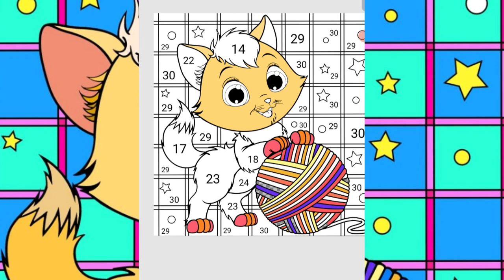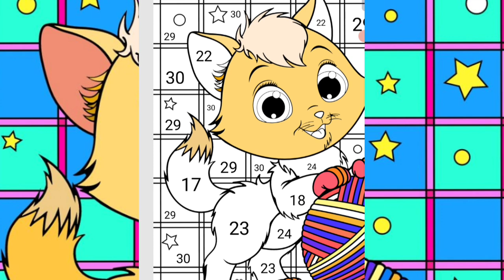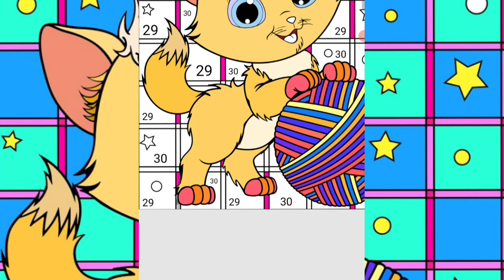Colouring|Colouring drawing|Colouring videos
video includes:-
Colouring
Colouring drawing
Colouring videos
Colouring game
Colouring challenge
Drawing pictures.
how to draw
pencil drawing
drawing
drawing videos
easy drawings
drawing for kids
easy drawing
simple drawing
bff drawing
drawing tutorial
animals
colours
learn
color
unboxing
colour
toy
toys
open
nursery rhyme
old mcdonald had a farm
nursery rhymes
popular nursery rhymes
dancing
singing
dance song
dance songs
dance songs for children
dance kids
children
song for children
kids music
animal song
farm animals
cow
dog
horse
hen
opening
kinder surprise
egg surprise
surprise
sketch drawing
egg
art
circle drawing easy
shorts
eggs
cute drawings
cute easy drawings
draw
surprise eggs
learn drawing
pencil art
learn to draw
girl
birds
drawings
circle drawing
bff drawings
Łatwe rysunki
einfache zeichnungen
desenhos fáceis
رسومات سهلة
faigofie ata
Легкие рисунки
color drawings
learn art
draw girl
hand drawing
art channel
line drawings
easy drawing for girls
scenery drawing
beautiful drawing
drawing pictures easy
sayah arts
drawing pictures
drawing easy
drawing drawing
draw character
mqkidslearning
learning videos preschoolers
alphabets
vegetables
fruits
shapes
numbers
colors
preschoolers
toddlers
kindergarten
sound
games
learning videos
flying bird drawing
movies
red birds
angry
easy arts
soulart sl
sherly soulart
shermilee
angry birds movie
red bird
angry bird drawing
angry bird
art pencils
pencil shading
easy pencil drawings
stepbystep
kidsart
artist
fyp
easysketch
quicksketch
shading
pencil
pencilart
easyart
pencilshading
youtube shorts
top shorts
top drawing
white board drawing
marker drawing
cute icecream
drawing ideas
kawaii
kawaii drawings
icecream drawing
how to draw emojis
painting videos
easy sketches
colouring videos
easy art
how to draw emoji faces
chitrkla
how to
kolay çizim
dibujo fácil
disegno facile
dessin facile
leichtes zeichnen
आसान ड्राइंग
رسم سهل ،
coloring
easy emoji drawing step by step
cartoon drawings
sayah art
noman's drawing
ap drawing
art prophec
samreen art
hard drawing
natural scene drawing
nature drawing
fashion designer
fashion designing
fashion design
drawing clothes
تعلم الرسم
كيف ارسم تنورة
adult coloring
adult colouring
coloring books
colouring books
amanda colours
johanna basford
adult coloring books
colored pencils
color along
art
art videos
lulu mayo
neocolor ii
the colour cave
completed pages
art supplies
fine art
prismacolor pencils
pop manga
coloring book
camilla d'errico
coloring tutorial
prismas
prismacolor
buddy colour
adult colouring haul
tutorial
step-by-step
narwhal coloring
finishedcoloringpages
chris ryniak
julia spiri
gabi wolf
coco wyo
morgan obrien
hachette heroes
polychromos
flip through
chroma
aria vale
derwent chromaflow
autumn
matchstick mouse
morgan o'brien
dot journal supplies
neon pencils
a million magical creatures